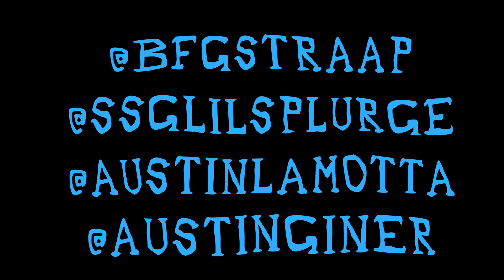BFG Straap X Splurge | Tricks ( Music video) | shot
BFGStraap X Splurge | Tricks ( Music video) | shot by @AustinLamotta edited by @Austinginer
Follow Now